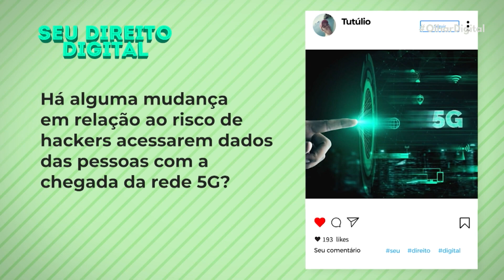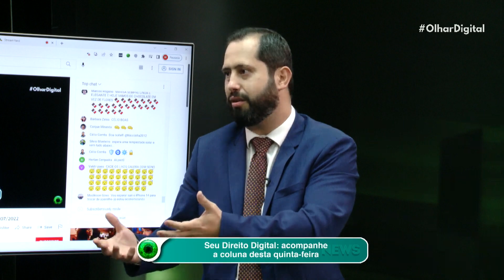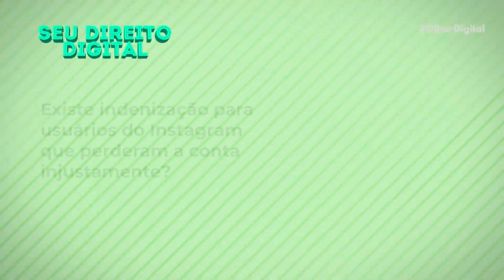5G traz alguma mudança em relação à segurança contra hackers?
No quadro Seu Direito Digital, Leandro Alvarenga diz se a chegada da rede 5G traz alguma mudança em relação ao risco de hackers acessarem os dados das pessoas. O consultor de privacidade e negócios digitais também orienta sobre o que considerar ao escolher um antivírus para celular. Por fim, o colunista explica se existe indenização para usuários do Instagram que perderam a conta injustamente.